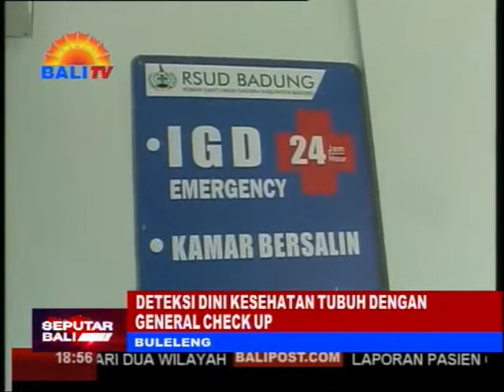DETEKSI DINI KESEHATAN TUBUH DENGAN GENERAL CHECK UP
RUMAH SAKIT SEBAGAI MITRA PEMERINTAH DALAM PEMBANGUNAN DI BIDANG KESEHATAN, DITUNTUT MEMBERIKAN PELAYANAN PRIMA BAGI PASIEN. PELAYANAN DAPAT DITUNJANG DENGAN BERBAGAI SARANA DAN PRASARANA SERTA SUMBER DAYA MANUSIA YANG MUMPUNI.